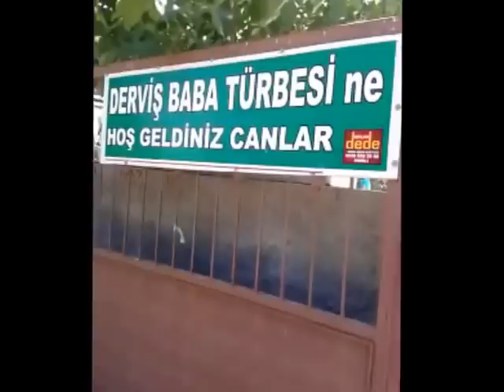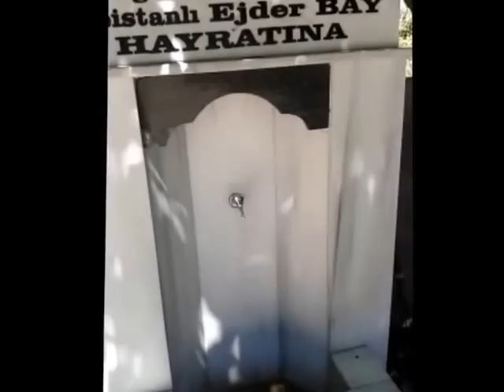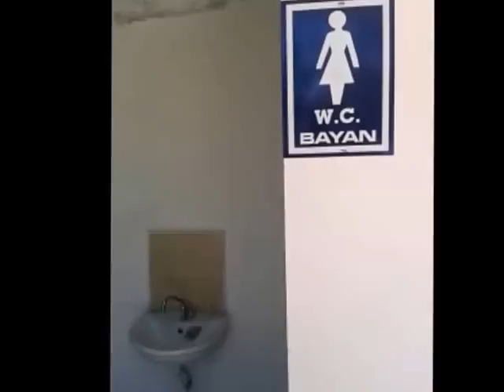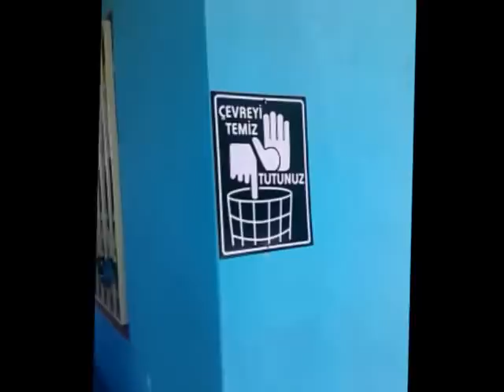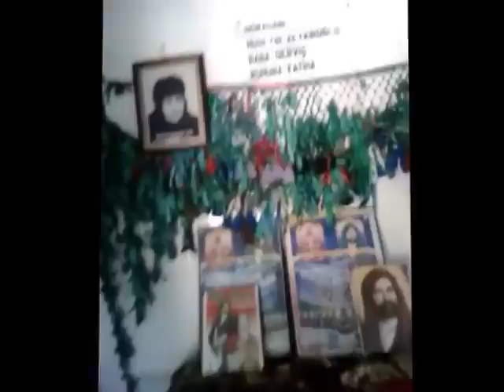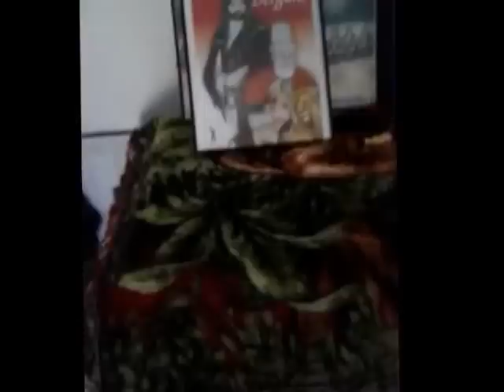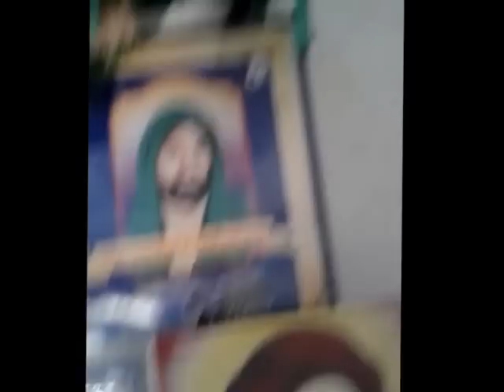Huseyin Zeykiroglu Baba Derviş Türbesi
Merhaba Canlar/Arkadaslar, Remzi Soguksu Onderliginde 2013 Yilinda Halkin Katkilariyla K.Marasin Turkoglu Ilcesine Bagli Hamuklu Kumcati Koyunde Bulunan Dervis Baba Turbesinin yan tarafina yeni bir cem oturma odasi yapilmisdir. Tum Canlar Sayfamiza Davetlidir, Gonulden Tesekkur ederiz...